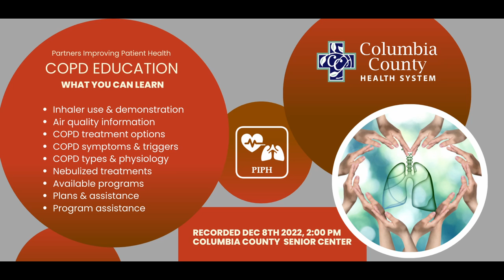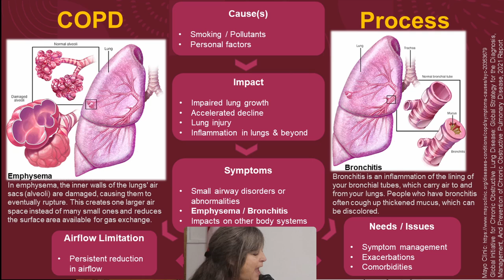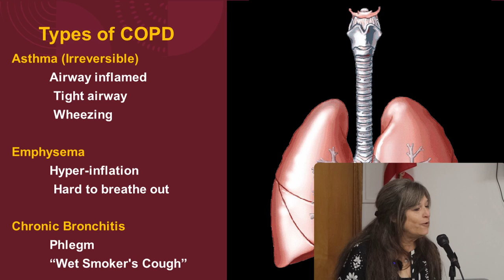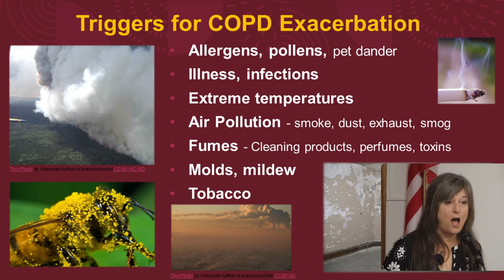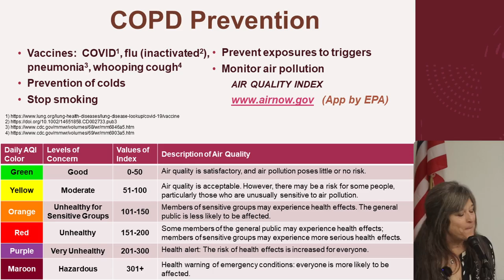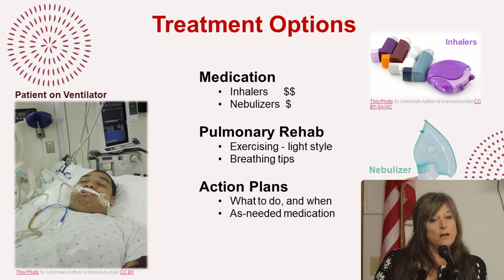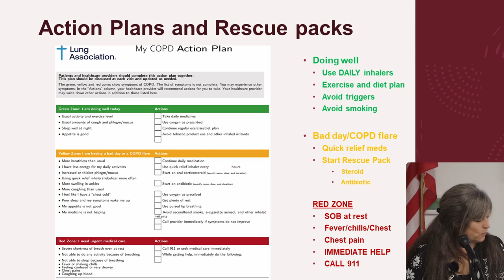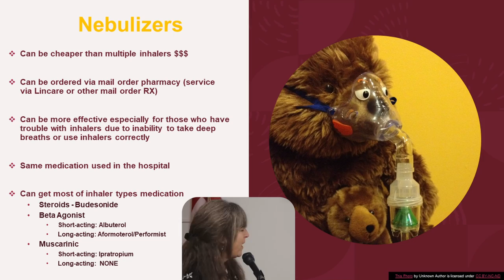Living with COPD and CHF: Everything you need to know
In this video, Partners Improving Patient Health (PIPH) provides an overview of COPD and CHF. This presentation is designed to provide patients and their families with the knowledge and tools they need to manage their conditions and improve their quality of life.

COPD Education Video, Dawn Meicher
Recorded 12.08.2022